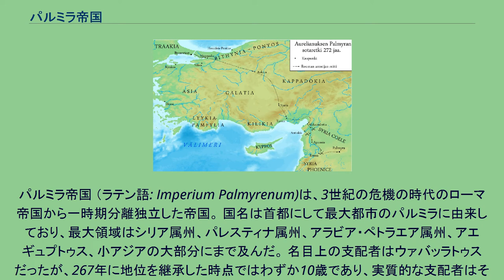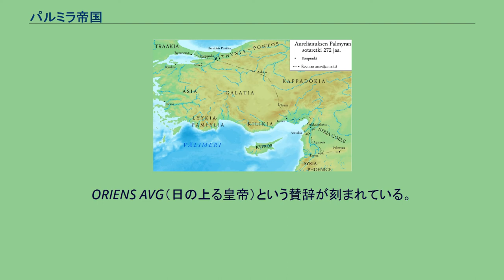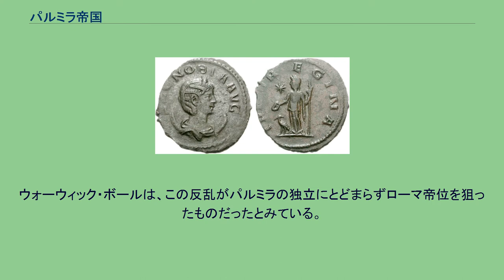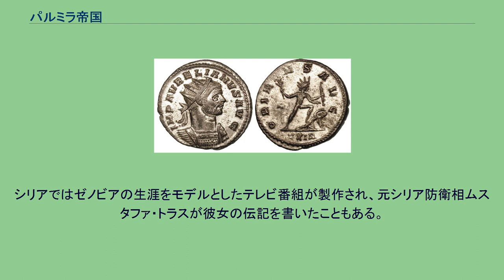パルミラ帝国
パルミラ帝国 （ラテン語: Imperium Palmyrenum)は、3世紀の危機の時代のローマ帝国から一時期分離独立した帝国。 国名は首都にして最大都市のパルミラに由来しており、最大領域はシリア属州、パレスティナ属州、アラビア・ペトラエア属州、アエギュプトゥス、小アジアの大部分にまで及んだ。 名目上の支配者はウァバッラトゥスだったが、267年に地位を継承した時点ではわずか10歳であり、実質的な支配者はその母の摂政（女王）ゼノビアだった。
270年、ゼノビアはすみやかにローマ帝国の東方地域を征服し、ローマと対等な関係を維持しようとした。
271年には自分と息子で皇帝号を名乗ったが、ローマ皇帝アウレリアヌスの侵攻を受けた。
敗北を重ねた母子は捕らえられて帝国は瓦解した。
パルミラ人は翌年にも反乱を起こしたがアウレリアヌスに鎮圧され、パルミラの街は破壊された。
その存在自体は短期間に終わったものの、パルミラ帝国を築き上げたゼノビアは古代後期において最も野心的で有能な女性の一人に数えられている。
また彼女は近現代のシリアにおいて英雄視され、シリアのナショナリズムの象徴とされている。
ウァバッラトゥスの父セプティミウス・オダエナトゥスによる260年代以降の東方属州支配期からパルミラ陥落までの時期をパルミラ王国と呼称することもある。
本稿ではこの時期についても述べる。
235年、皇帝アレクサンデル・セウェルスが暗殺され、ローマ帝国は将軍たちが次から次へと帝位を奪い合う時代に突入した。
注意が及ばなくなった帝国の辺境地域は、カルピ人やゴート人、アレマン人などの襲撃に頻繁にさらされるようになり、東方ではサーサーン朝も攻勢を強めていた。
260年、ローマ帝国はエデッサの戦いでサーサーン朝のシャープール1世に壊滅的敗北を喫し、皇帝ウァレリアヌスが捕虜にされる事態となった。
彼の息子で共同皇帝だったガッリエヌスが単独皇帝となったが、シリアではクィエトゥスとマクリアヌスが反乱を起こし、皇帝の権力が及ばなくなった。
パルミラの指導者だったセプティミウス・オダエナトゥスは「王」を名乗り、名目上はガッリエヌスに忠誠を誓いつつも、独自にパルミラ人やシリアの農民を集めて軍をつくり、シャープール1世に攻撃を仕掛けた。
オダエナトゥスの軍勢にローマ軍の部隊が参加していたという証拠はない。
ローマ帝国の兵がオダエナトゥスの下で戦ったのか否かについても、推測するしか手立てはない。
260年、オダエナトゥスはユーフラテス川近くでシャープール1世に決定的勝利をおさめた。
続いてオダエナトゥスは261年にシリアの帝位僭称者たちを破り、その後の治世をペルシアとの戦争に費やした。
彼はローマ帝国から「東方の総督」 という地位を与えられ、皇帝の代理としてシリアを支配し、「諸王の王」を名乗った。
この称号が使われたことを示す決定的な証拠としては、オダエナトゥスの死後の271年に製作された碑文がある。
またオダエナトゥスの息子セプティミウス・へロディアヌス（267年没）は、生前から「諸王の王」と呼ばれていたことが分かっている。
彼は父から共同統治者に任命された人物であり、息子が「諸王の王」であるのにオダエナトゥスが単なる王であったとは考え難い。
オダエナトゥスとへロディアヌスの父子は267年に同時に暗殺され。
『ローマ皇帝群像』によれば、暗殺者はオダエナトゥスの従兄弟マエオニウスであった。
なお東ローマ帝国の歴史家ヨハネス・ゾナラスは、暗殺者はオダエナトゥスの甥であったとしている。
『ローマ皇帝群像』によれば、マエオニウスはごく短期間の間ローマ皇帝位を僭称したものの、兵により処刑された。
ただ他の碑文などの文献にはマエオニウスが皇帝を名乗った記録が無く、実際には彼はオダエナトゥス暗殺時に直ちに殺されたと思われる。
オダエナトゥスの跡を継いだのは、後妻ゼノビアとの間の息子で10歳のウァバッラトゥスだった。
ゼノビアの摂政体制下で、ウァバッラトゥスは影の中に留められ、実際の権力はゼノビアが握っていた。
彼女はローマを怒らせないよう慎重に調整しながら、オダエナトゥスやへロディアヌスの称号を自身とウァバッラトゥスも名乗ることにした。
またサーサーン朝との国境の平和維持にも心を砕きつつ、ハウラン平原に勢力を持つ危険なアラブ人タヌーフ族の平定にも力を注いだ。
右：アントニニアヌス貨の表側に描かれたウァバッラトゥス　左： 裏側に皇帝として描かれたアウレリアヌス クラウディウス・ゴティクス帝治下の270年春、...